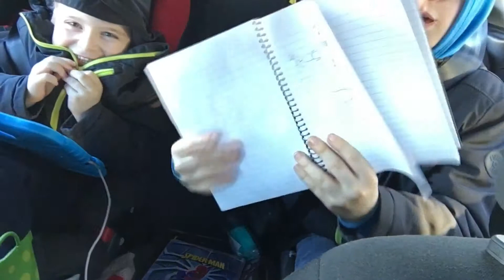Vlogmas Day 11 Finally getting out the house!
Schools CLOSED Chris’ Work is CLOSED, No more snow, but it’s very cold! We are finally getting out of the house to go shopping!